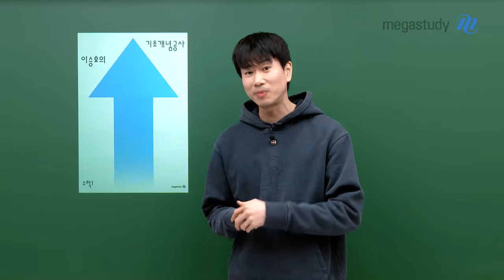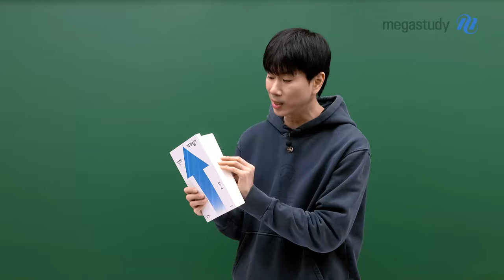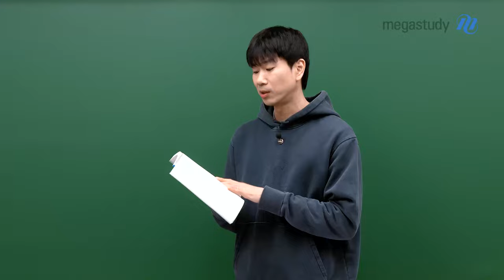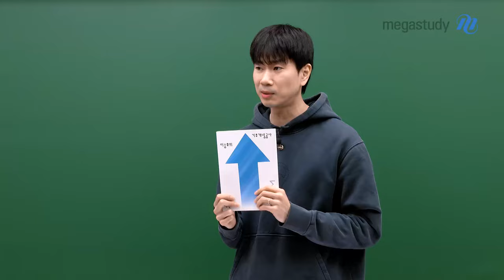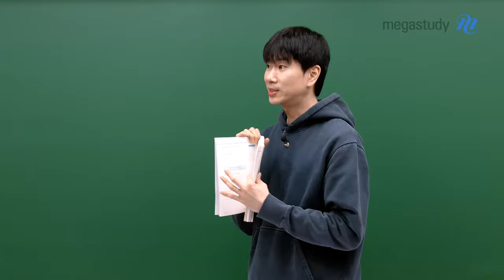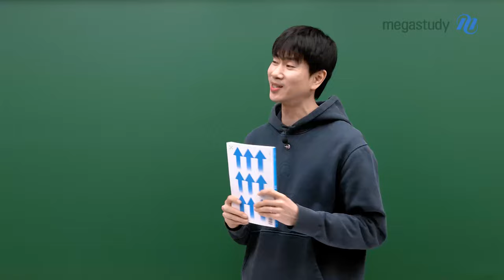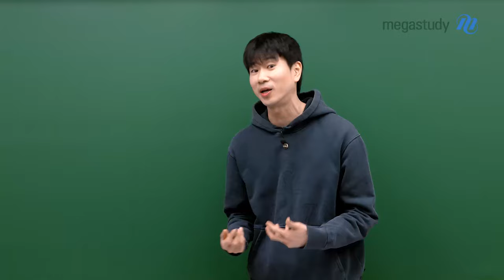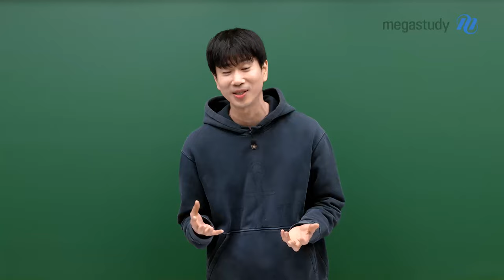[메가스터디] 수학 이승효쌤 - 기개공이 뭔지 아르켜줄게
수학을 쉽고 빠르게 끝내는
2026 기초개념공사를 소개합니다!!

기개공을 학습해야 하는 이유를
이승효 선생님이 직접 알려줄게요

기개공이 궁금한 사람은 여기를 Click 해주세요!